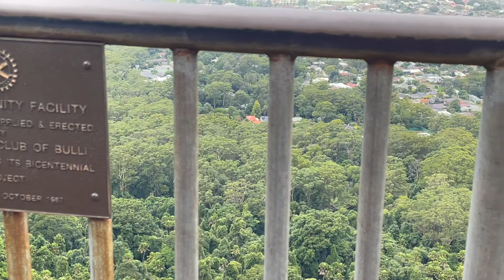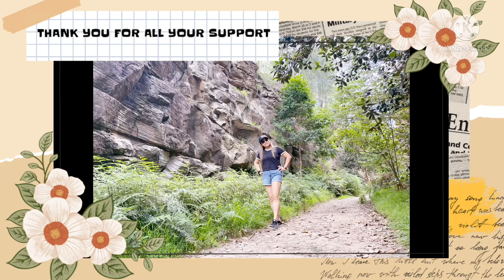BULLI LOOKOUT, WOLLONGONG, NSW \\ Ayen's Diary